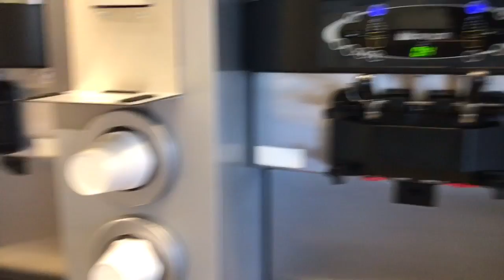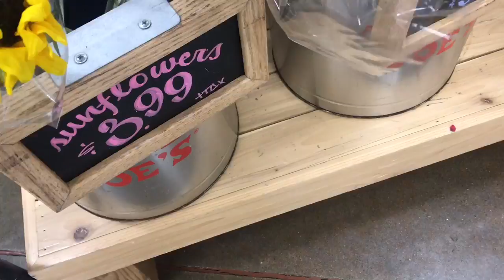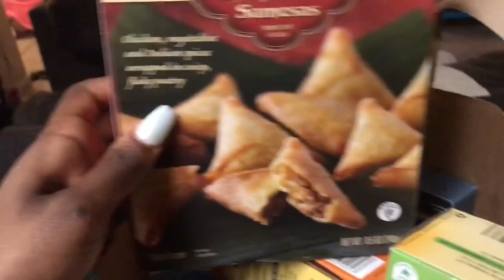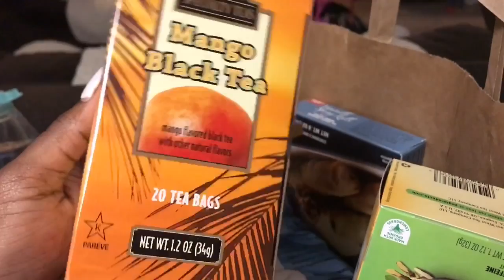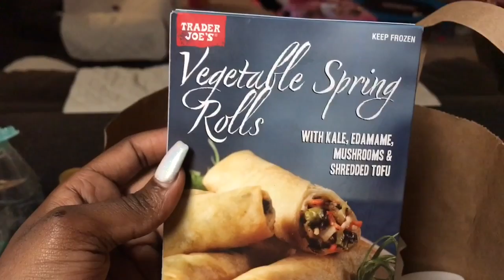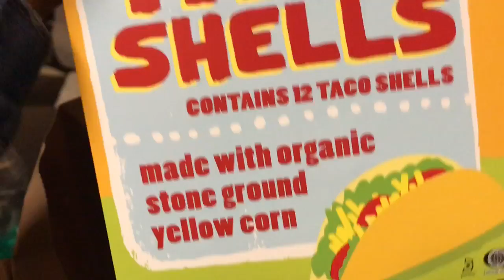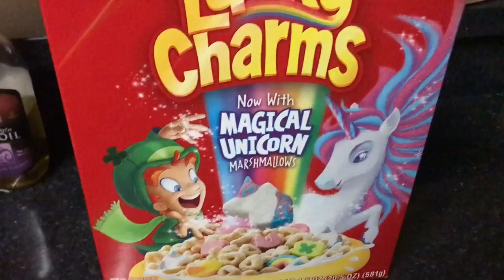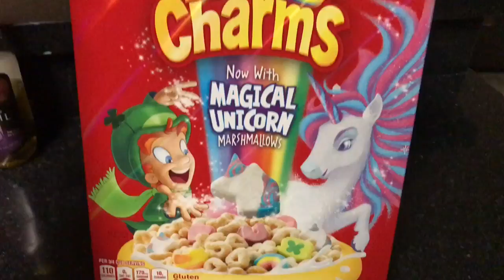Acne Update | Feeding the Ducks | Grocery Shop With Us (FAMILY VLOG)